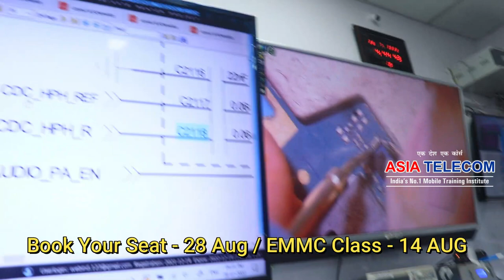YouTube से Mobile रिपेयरिंग सीखने वालो के लिए वीडियो